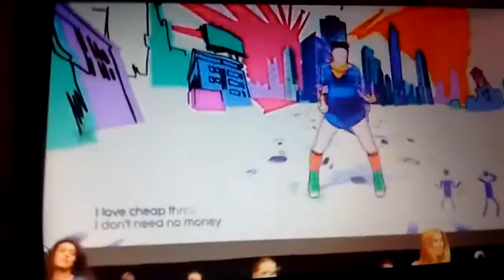Just Dance 2017 Cheap Thrill (ft.sean Paul) by Sia FULL GAMEPLAY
he is da full game play of sia's Cheap Thrills (Ft.Sean Paul) On just dance 2017. Hope u enjoy! 😜